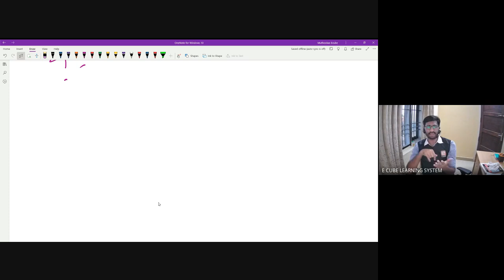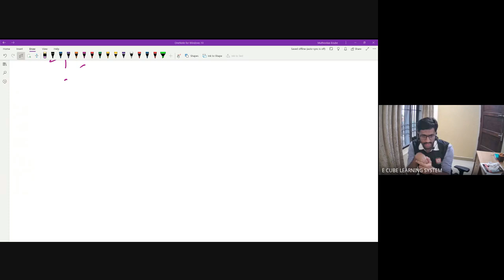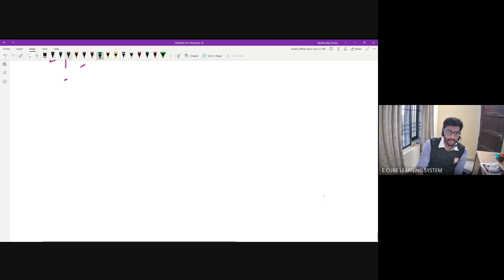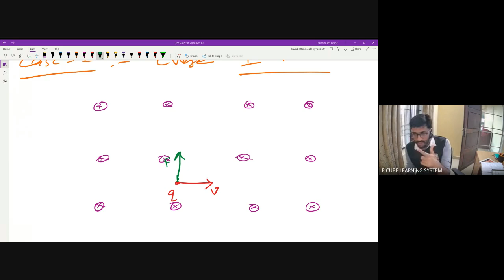+2 STATE PHY CH PA -27/05/23